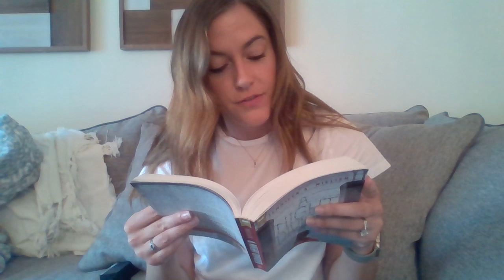Chapter 35: A Night Divided